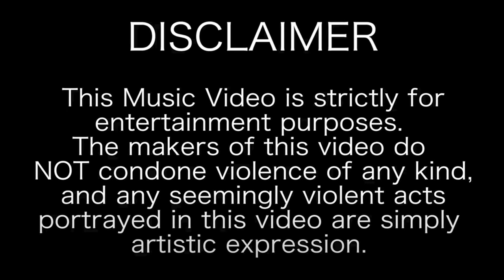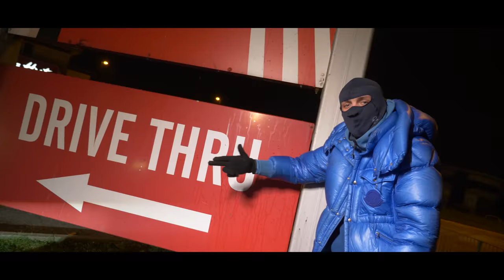Coventry Rackz X Doll4rz X Woodz - Drive Thru (Music Video)